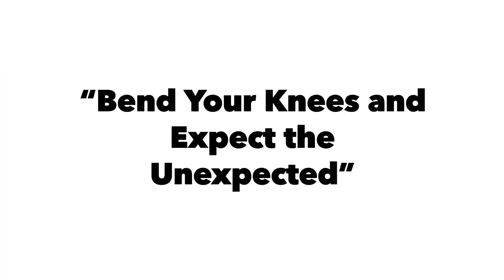Off Road to Lundazi Ep.47 - XR600R Africa Dualsport Adventure 2022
In this video we continue on the long off-road to Lundazi, Zambia. Things don’t get easier the further we go.. with numerous riverbed crossings, multiple wrong turns and a few wipeouts for Sal we find ourselves on a 12 hour journey that lasts 2 hours into the night.

We hope you enjoy following along on the journey! Cheers!